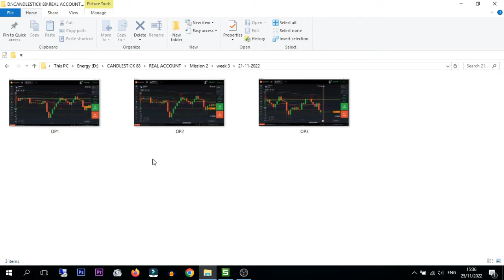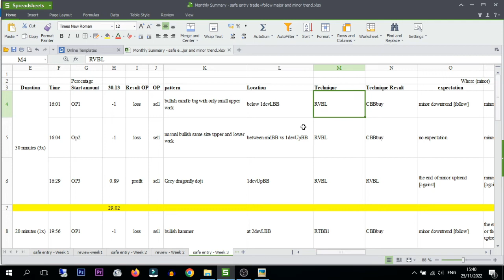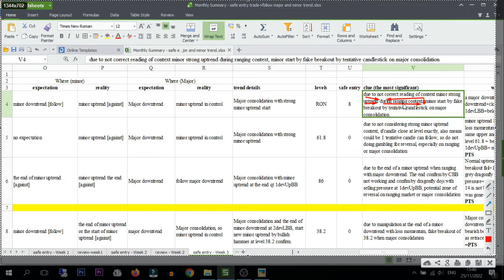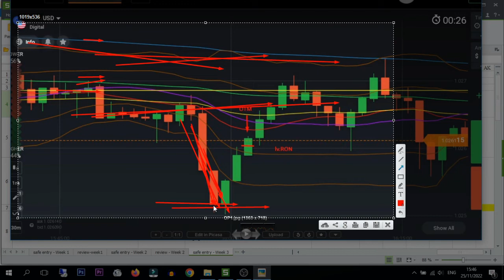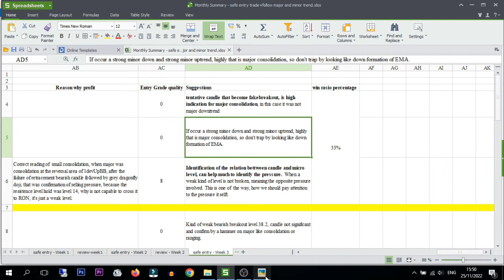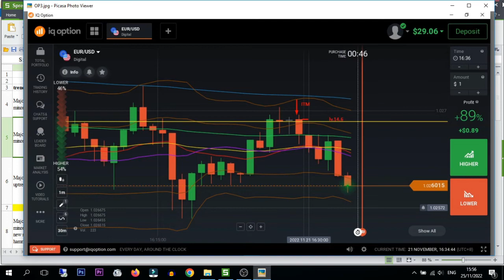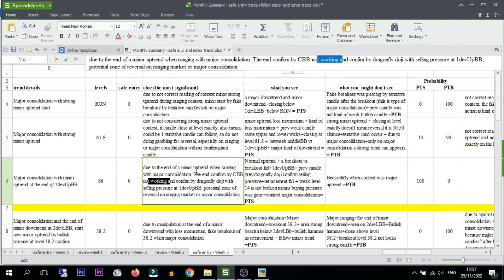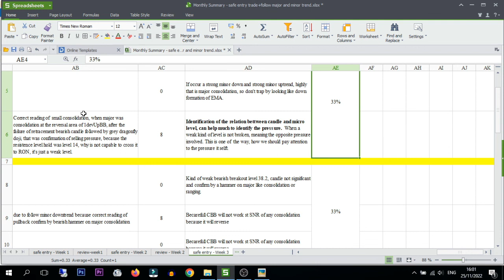IQ OPTION CANDLESTICK ANALYSIS PRICE ACTION FEEDBACK VIDEO 21 NOVEMBER 2022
Download My Trading Book PDF !

Attention!